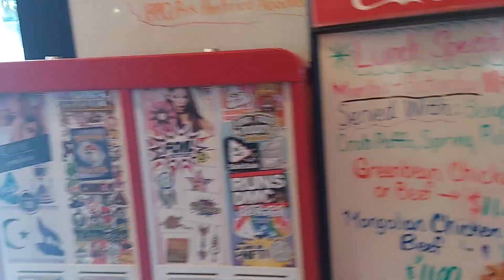Happy to find this sweet friendly Resteraunt